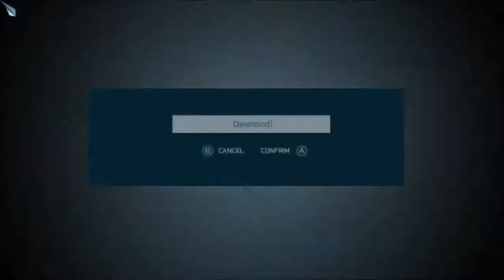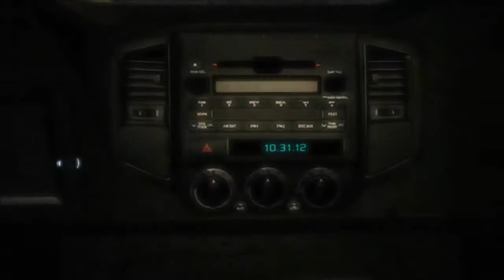Assassin's Creed 3 episode 1(Graffiti Cave)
Due to Revelations being just the best game it can i decided to skip over it for now and come back later to it, Follow Conner Kenway as he rips though redcoats and Templar desperately fighting for freedom, in a new country that is trying to do the same.